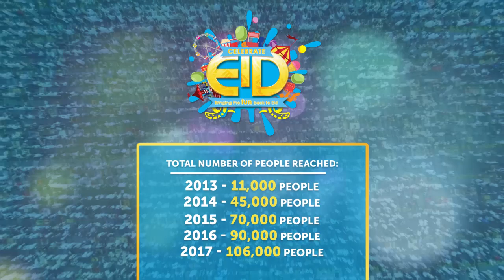Celebrate Eid 2018: WILL YOU BE THERE?